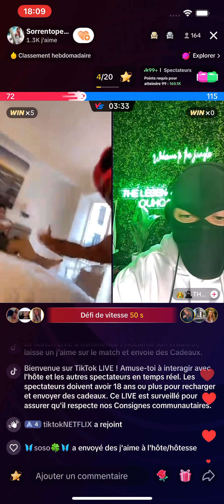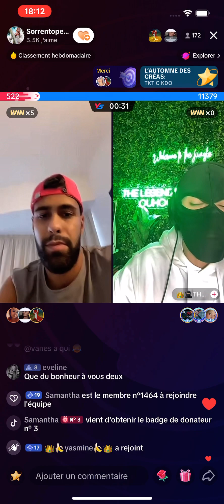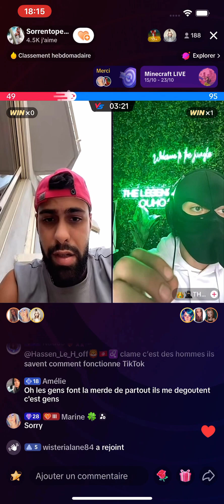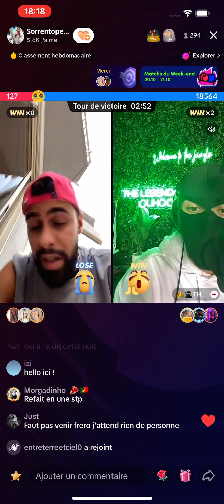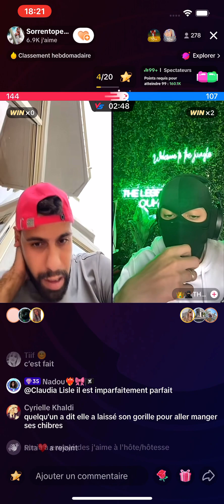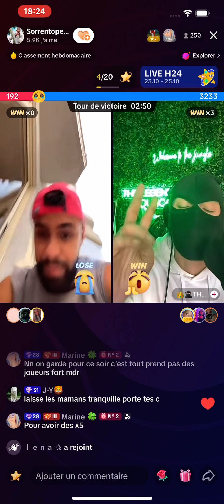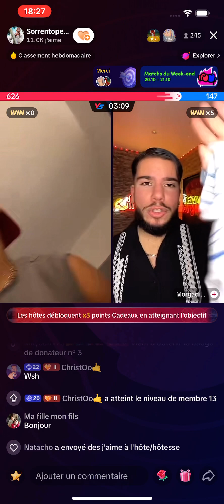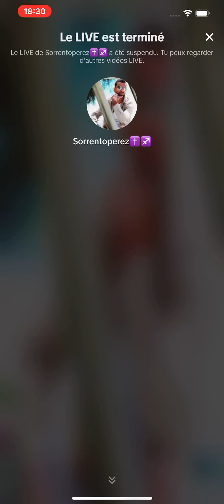Sorrento en clash avec @baka , montre @nadou et confirme qu’il est bien en couple fini par être bani